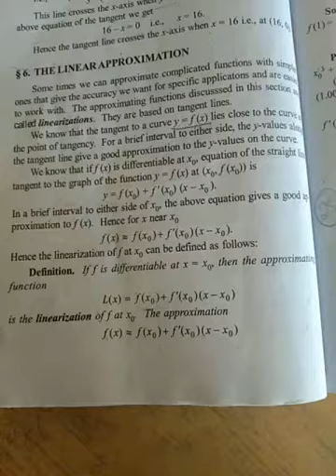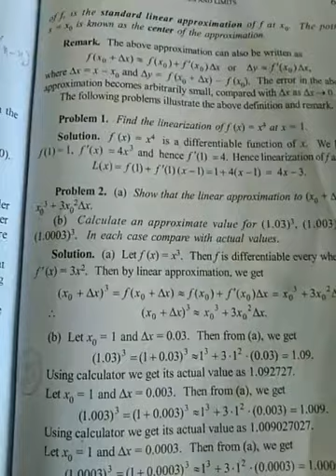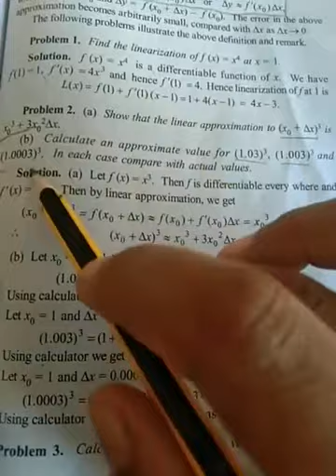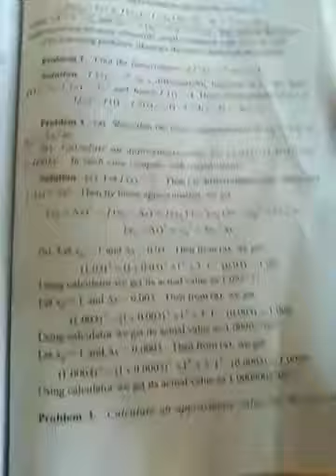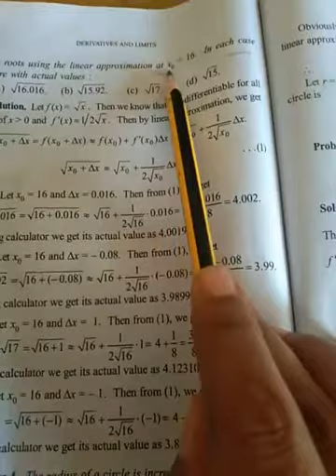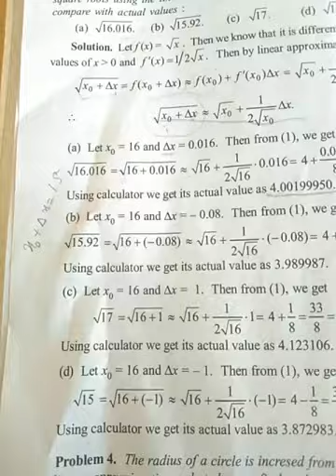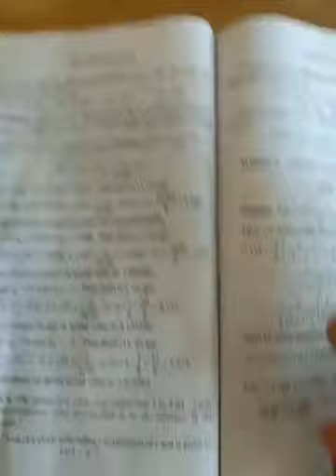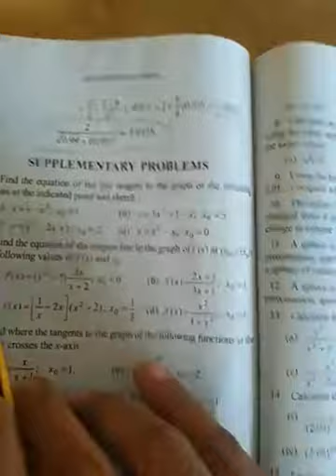The linear approximation /// first semester BSc complementary mathematics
first semester BSc complementary mathematics /// calicut university